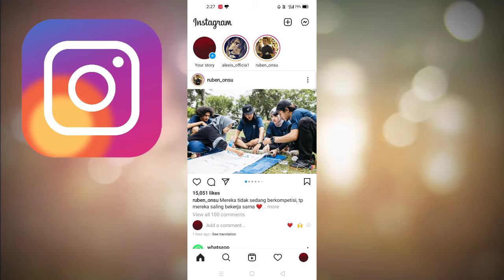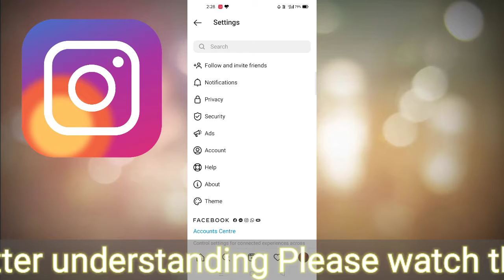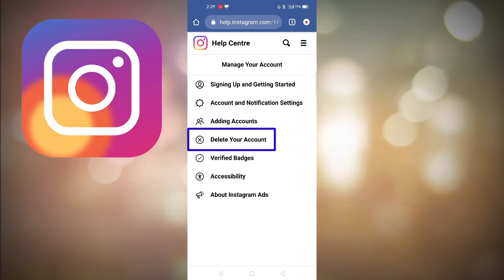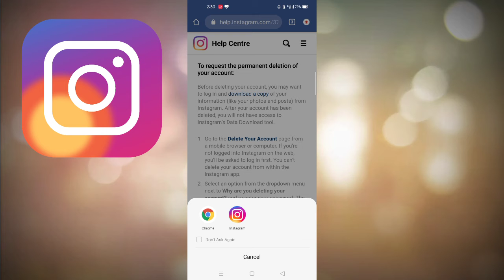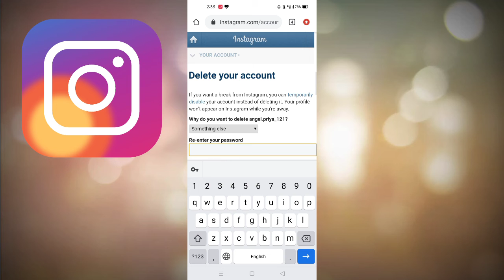delete instagram account permanently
How To Delete Instagram Account 2021 | Instagram Account Delete Kaise Kare | New Update (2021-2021).

Topic Cover -

1) How to delete permanently instagram id
2) Instagarm ka account delete kaise kare 3) Instagram account delete kaise kare
4) Instagram account permanently delete
5) new instagram id delete kaise kare
6) how to delete instagram account
7) Instagram kaise delete kiya jata hai
8) Instagram pe id kaise delete kaise kare. 9) Instagram me account delete kaise kare 10) Instagram account disable kaise kare. 11) Instagram account deactivate kaise

instagram id instagram ka account delete. instagram account delete kaise kare permanently
instagram account deactivate kaise kare instagram id delete
instagram id delete karne ka tarika instagram account delete kaise kare